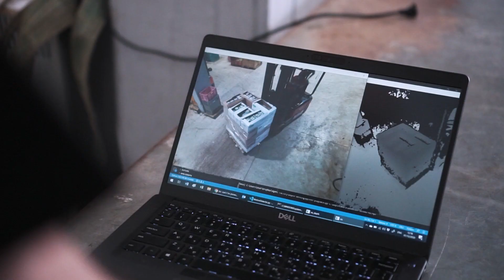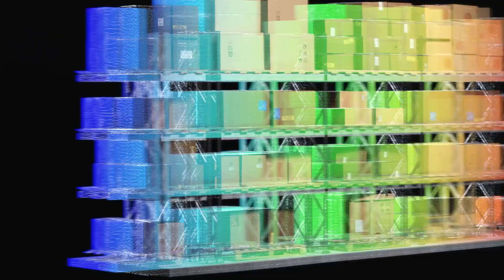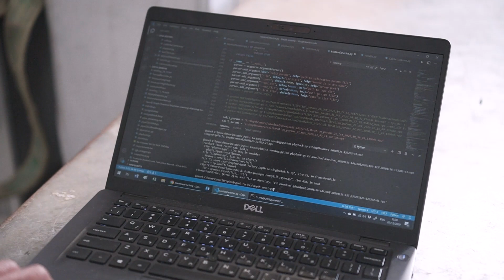Agent Factory & Aleh-Aleh: freight measurement solution 12-2020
INTEGRATING 3D SENSING WITH AI

Building a fully automated warehouse and logistics solution from the grounds up is rarely an option for many companies.

In a collaboration with Agent Factory (partner) and Aleh Aleh (customer), we created on-the-fly freight measurement for all incoming freights, using Microsoft's advanced 3D sensing technology and the Azure platform.